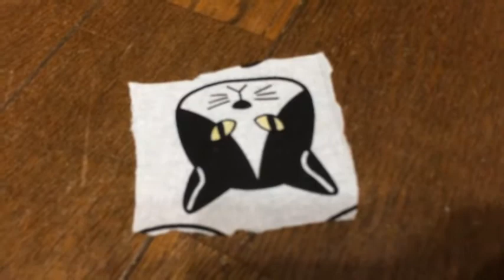ブローチの製作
ブローチの製作です。

このブローチ、若い女の子に人気がある。

わりと安く、簡単に作れる。
材料は手芸店か１００円ショップで手に入ります。